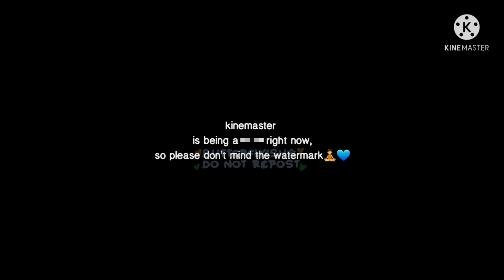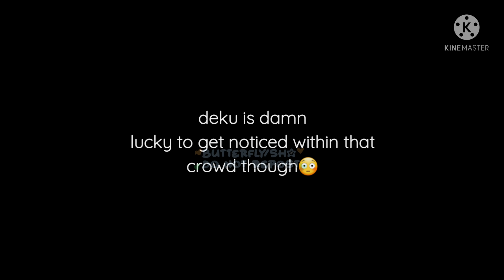My idol is my Lover 💫 / Singer Baku AU 🧡💚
─── ∙ ~εïз~ ∙ ───
Woah...I BET though baku would make songs that considers bombs, how amazing he is,
How cool he is, and More dynamight nerdy stuff lmao
Oum, and i kinda used some sound effects here too, Sorry for neon(slight) lights, jejeje-
Daily Reminder: Drink Water, stay safe, And always be yourself! To my dear LGBTQ+, straight supporters, Muslims, EVERYONE! Stay safe💙💙Love ya!
"Su!c!d3's a mistake❤️"
─── ∙ ~εïз~ ∙ ───
 ˚ ✦Socials and my Other Platforms* ˚ ✦
* ˚ ✦Take Care* ˚ ✦
─── ∙ ~εïз~ ∙ ───